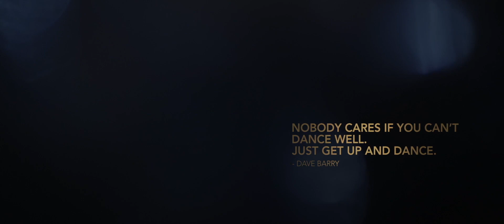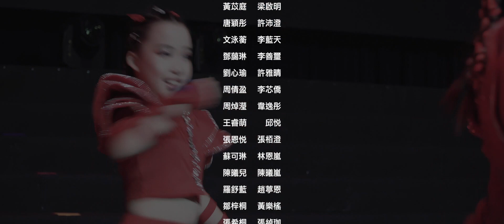STAGE SDM周年舞蹈頒獎典禮專屬個人MV (MP J3)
大家期待已久2019 SDM 閃耀澳門周年匯演個人MV 有得睇啦😍 一齊欣賞當日係舞台上化身巨星，發光發亮的小朋友.
百老匯舞台再一一重現眼前，讓你和小朋友繼續沉醉舞台熱烈氣氛中!